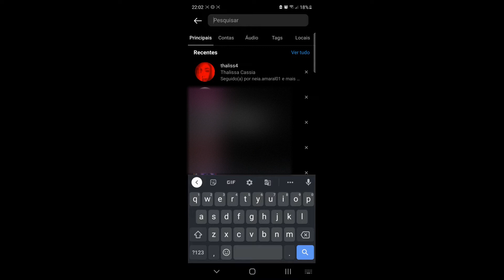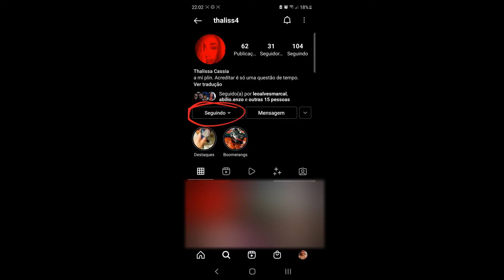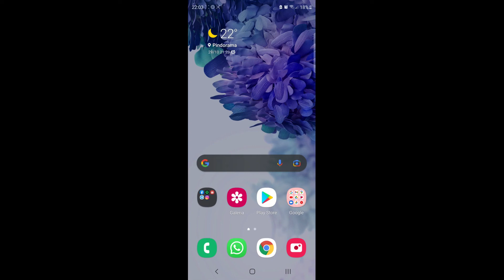COMO VOLTAR A VER STORIES SILENCIADOS NO INSTAGRAM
COMO VOLTAR A VER STORIES SILENCIADOS NO INSTAGRAM, este vídeo é um tutorial para você aprender facilmente Como desfazer o silenciar no Instagram,